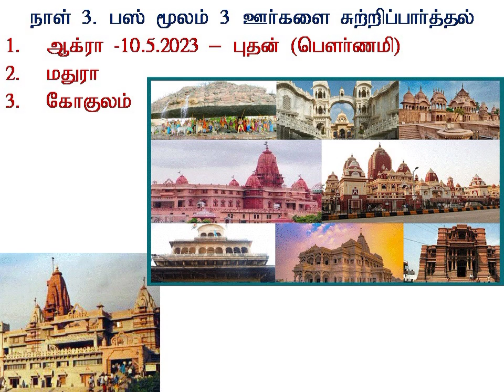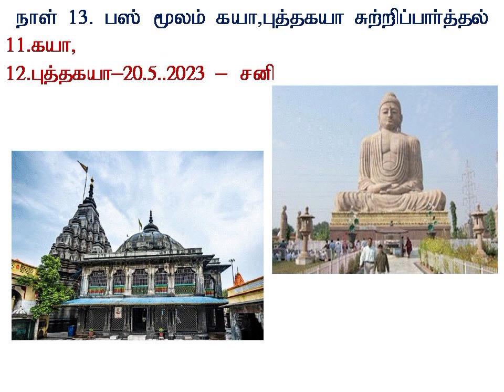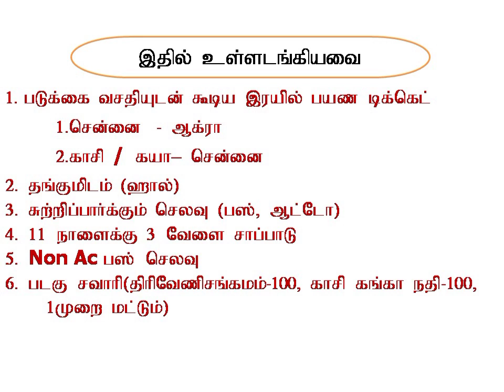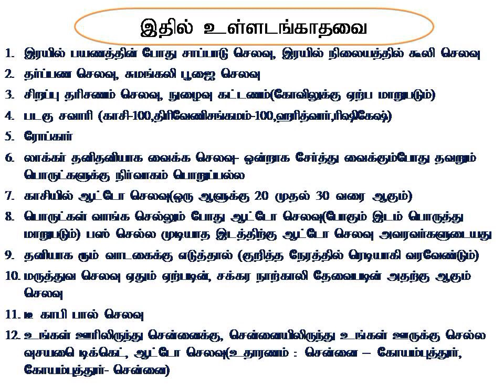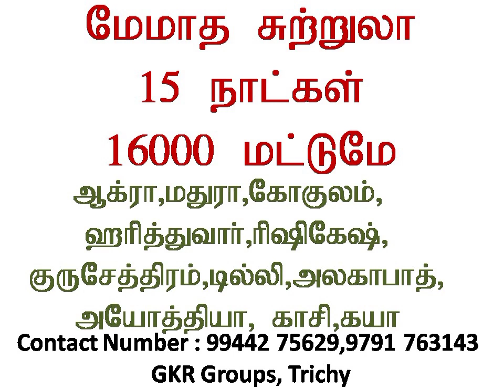May Month Trip மே மாத சுற்றுலா வைகாசி அமாவாசை அன்று காசியில்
May Month Trip மே மாத சுற்றுலா
மேமாத சுற்றுலா
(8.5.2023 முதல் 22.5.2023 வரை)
அட்வான்ஸ் தொகை: 5000
15 நாட்கள்  16000 மட்டுமே
அலகாபாத்,அயோத்தியா,காசி, கயா,ஆக்ரா,மதுரா,கோகுலம், ஹரித்துவார்,ரிஷிகேஷ்,குருசேத்திரம், டில்லி
ஊழவெயஉவ ரேஅடிநச : 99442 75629,  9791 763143
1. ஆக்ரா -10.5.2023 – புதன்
2. மதுரா
3. கோகுலம்
4. பிருந்தாவனம்
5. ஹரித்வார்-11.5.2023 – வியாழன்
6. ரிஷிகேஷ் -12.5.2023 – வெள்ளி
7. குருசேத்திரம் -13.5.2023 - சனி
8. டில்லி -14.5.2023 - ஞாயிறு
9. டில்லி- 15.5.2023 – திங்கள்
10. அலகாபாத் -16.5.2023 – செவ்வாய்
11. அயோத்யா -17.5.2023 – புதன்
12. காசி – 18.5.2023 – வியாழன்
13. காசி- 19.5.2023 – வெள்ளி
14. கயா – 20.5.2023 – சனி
15. புத்தகயா
Last date to register Dec 15 ,2022